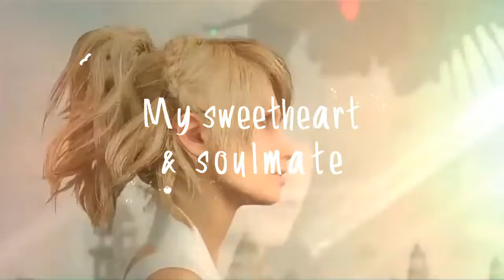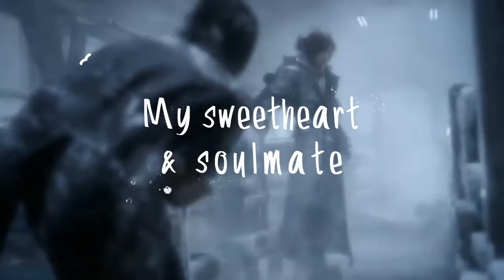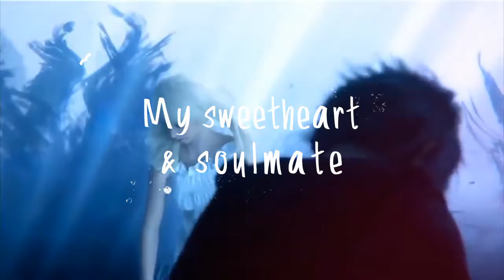sad indian love song animated - indian song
Note - Purpose Of Entertainment.